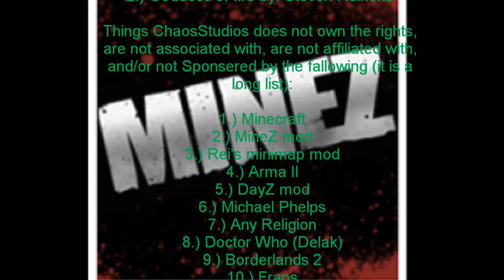MineZ Episode 1_part2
Part 2 of ChaosStudios' Let's play MineZ... DISCLAMER: 1.) minecraft 2.) minez mod 3.) Rei's minimap mod 4.) Arma II 5.) DayZ mod 6.) Michael Phelps 7.) Any Religion 8.) Doctor Who (Delak) 9.) Borderlands 2 10.) Fraps 11.) Windows movie maker 12.) goddess of Fire by Steven Reineke